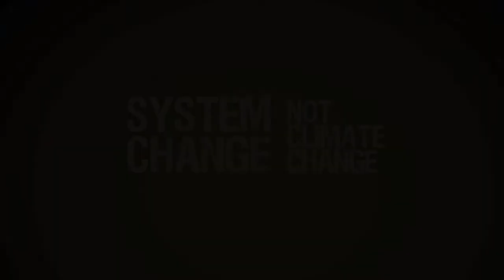System Change - Anil Naidoo, Blue Planet Project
Anil Naidoo, Blue Planet Project Organizer

Anil discusses the connections between water and climate change - without water justice, we cannot achieve climate justice.